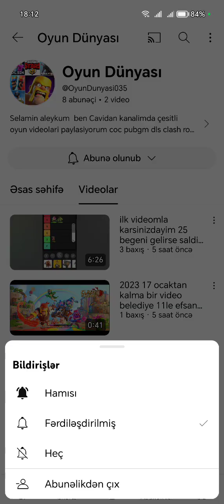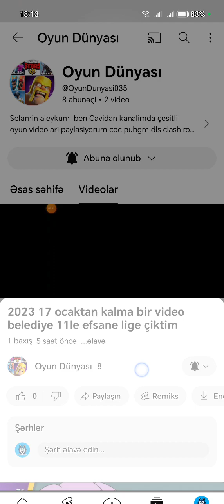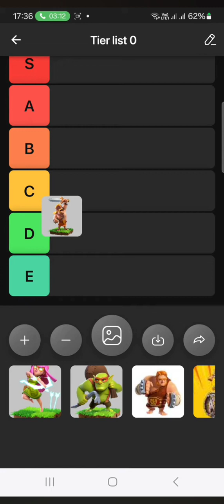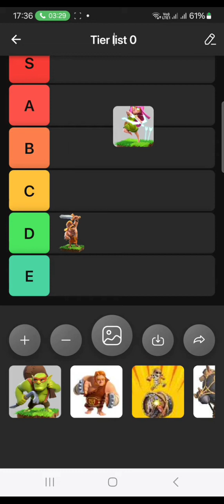Oyun dünyası konuk olduğum vidiyoya tepki